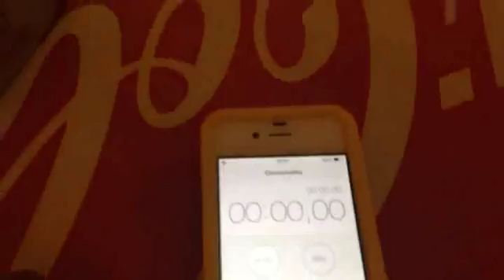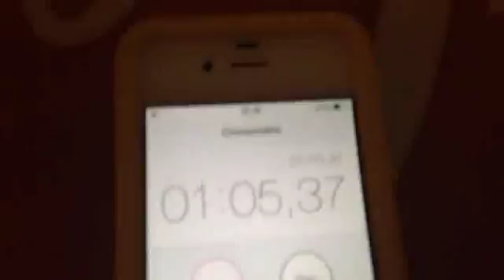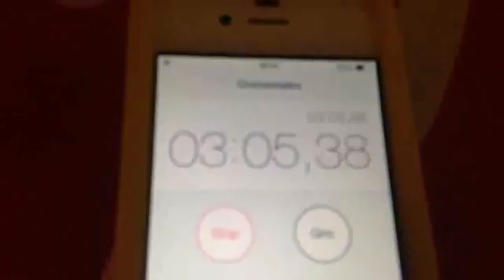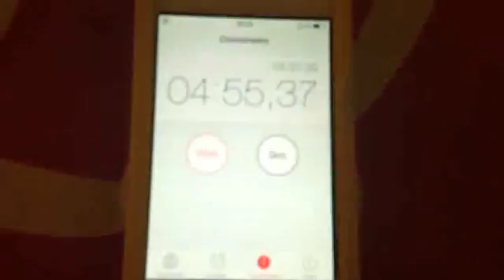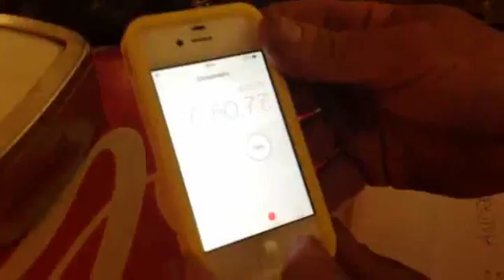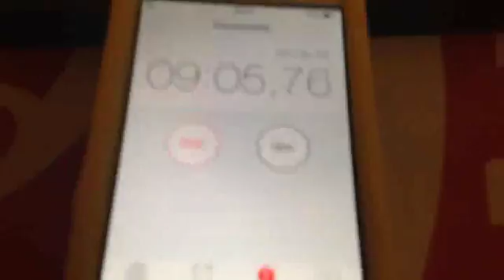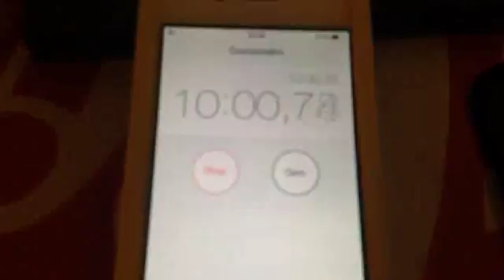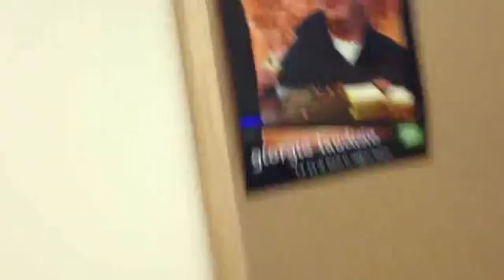sfidaallochef pt 02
Seconda puntata di sfidaallochef dove il protagonista di oggi è il toast con la cotoletta alla milanese!
Riuscirà Andrea a mangiarne 1,6 kg in 10 minuti?